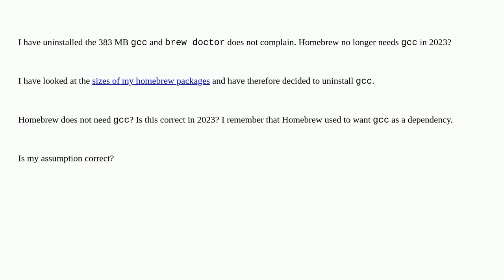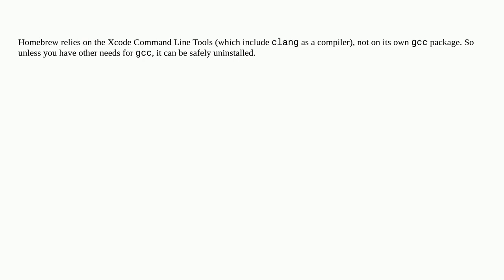Apple: I have uninstalled the 383 MB "gcc" and "brew doctor" does not complain. Homebrew no longe...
I have uninstalled the 383 MB "gcc" and "brew doctor" does not complain. Homebrew no longer needs "gcc" in 2023? Is that correct?

A special thanks goes out to the community

  sonoma homebrew command-line